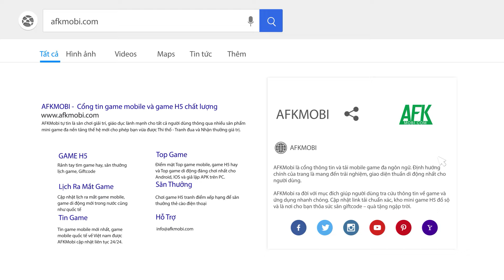Kiếm Tôn Origin Mobile – SKW game kiếm hiệp chính tông sắp ra mắt tại Việt Nam | Game nhập vai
(MMORPG 2D) Kiếm Tôn Origin Mobile có thể được xem là phiên bản di động tái hiện lại hoàn hảo tựa game Kiếm Thế của Kingsoft, cái tên từng làm mưa làm gió một thời ở thị trường game online trên PC tại Việt Nam mà chắc chắn đã trở nên quá đỗi quen thuộc với các game thủ thuộc thế hệ 8x và 9x.